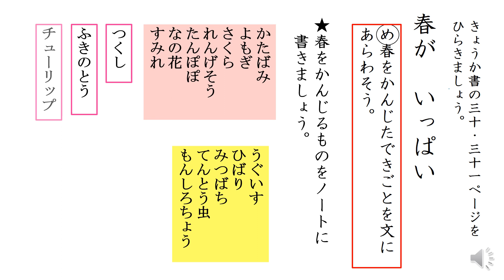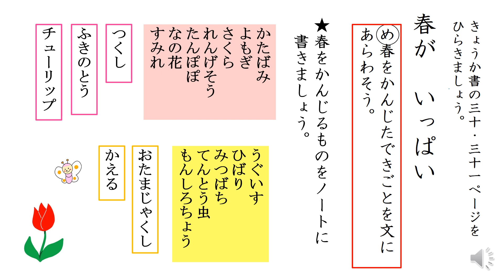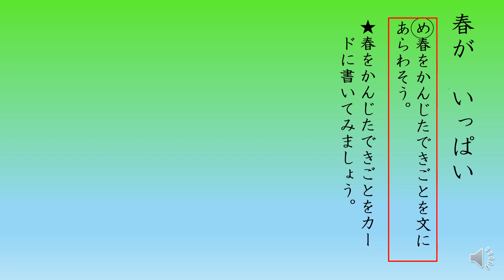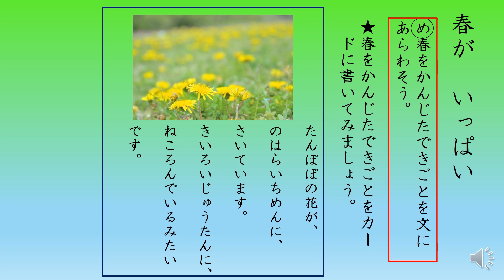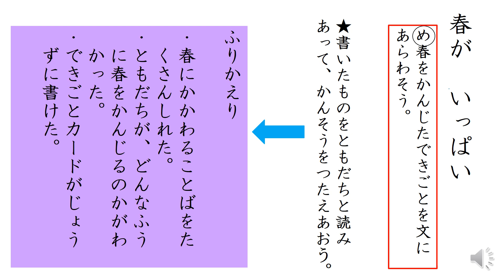国語 小学校2年③（教科書P30～31）【さくら市学校教育課】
5月8日配信　休校中の学習支援
国語　小学校２年（光村図書）
春がいっぱい　Ｐ．３０～３１